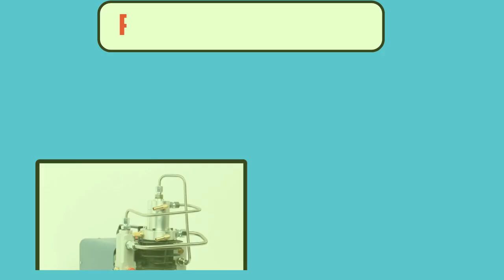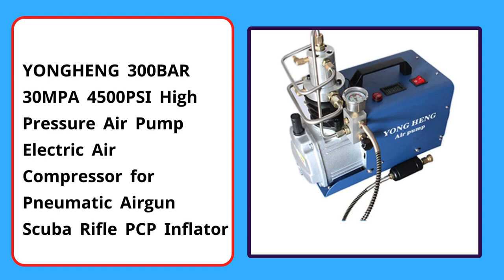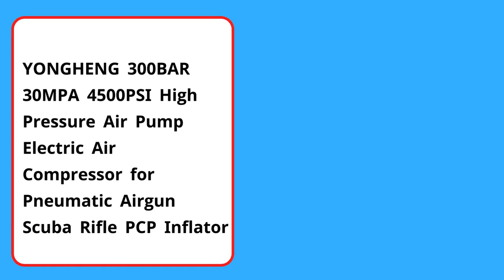Top 5 Best Electric High Pressure Air Pump of 2024 । 5 Best Budget High Pressure Air Compressor